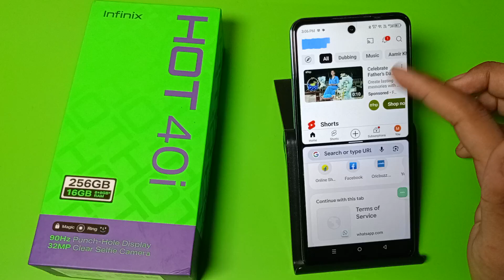infinix Hot 40i: Enable dual screen setting | How to on/off double screen on infinix